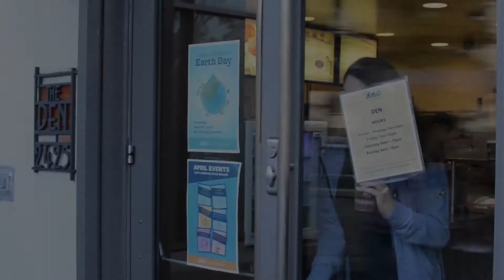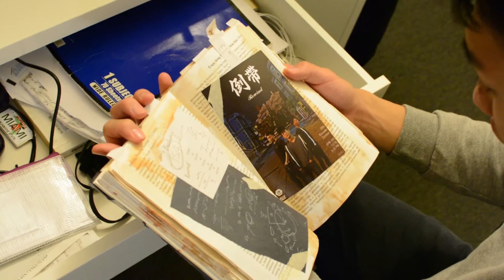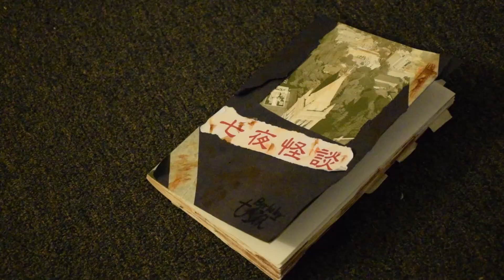TSA KCON Spring 2018 你，好不好 The Crossroads Chapter 3